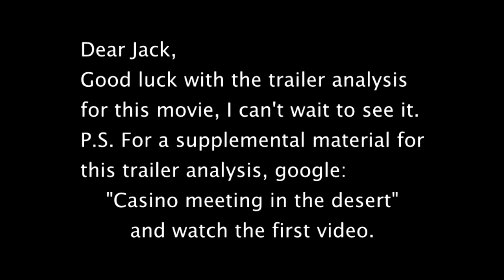BloodBurgers (2018) Trailer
"For as long as I can remember, I always wanted to be a Jehovah's Witness."
When Sammy Mothstein, a man longing for the religious lifestyle, is promoted to manager of a sketchy fast food restaurant, it's a dream come true.  But when Sammy gets some heat because of his eccentric boss, he wants out.
A new animated gangster-comedy short film from the creator of THAWED AND PUREED and THE MONGOOSE, BLOODBURGERS is a unique look at organized crime, fast food, and religion.